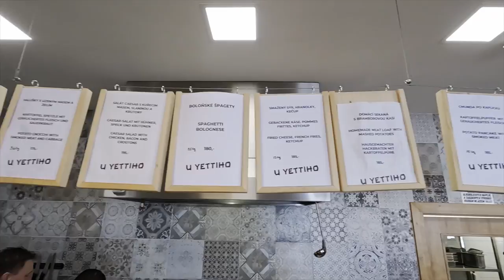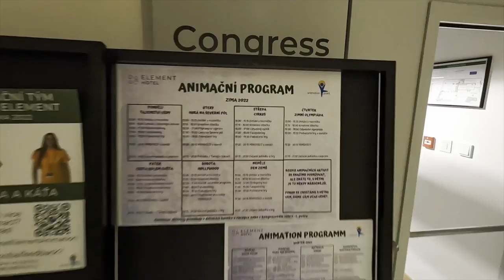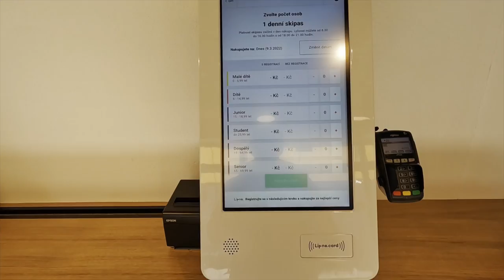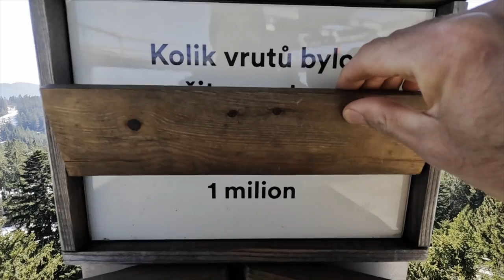Lipno v zimě ? | Roman Vojtek | # 1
Co všechno lze zažít na Lipně v zimě ?  Ukážu vám, co jsme stihli my, během našeho pětidenního pobytu v hotelu Element na začátku března 2022. Samozřejmě je toho trochu víc, co ski areál Lipno nabízí...bobovka, aquacentrum, výlety...ale nebylo v našich silách stihnout vše. My si chtěli hlavně zalyžovat a příjemně si užít společný čas. A to se povedlo senzačně. Sice už teď, kdy video nahrávám, začíná pomalu jaro, ale třeba se vám bude hodit pro příští rok, když budete plánovat vaši zimní dovolenou. Užívejte ve zdraví života a těšte se na video o tom, co lze zažít na Lipně v létě.